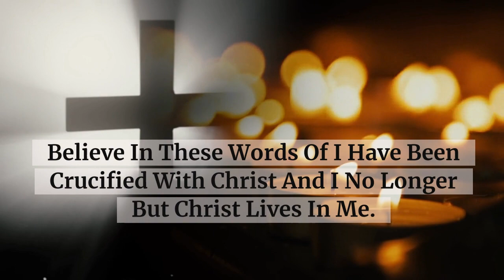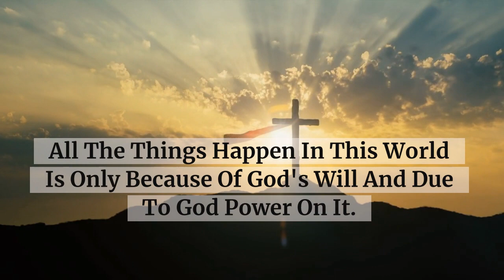❤️ God Wants You To See This, But Please Don't Break His Heart ❤️